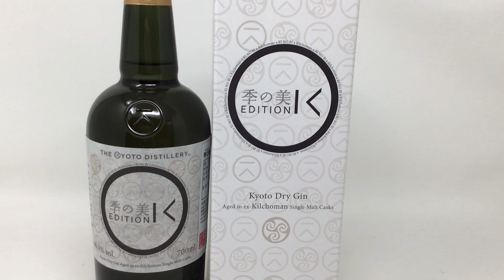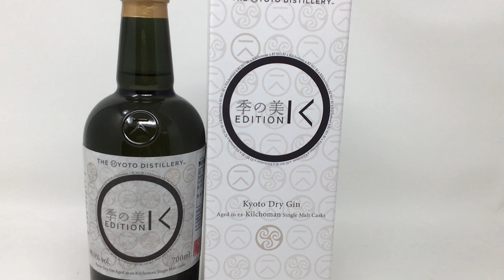お酒通販 キルホーマンが季の美とコラボ！季の美エディションK(ジン)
榎商店の各ネットショップでお酒を購入できます。

季の美 エディションK 700ml ジン 46度 正規品

※上記AmazonリンクはAmazonアソシエイトリンクを使用しています。